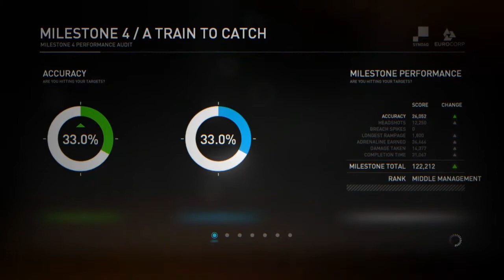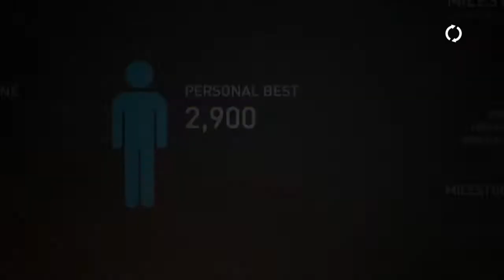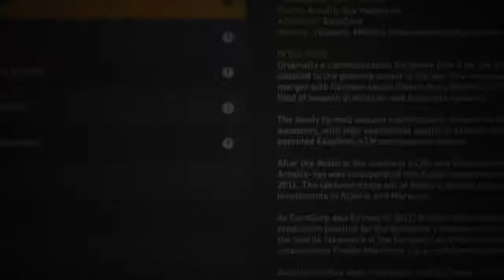NerdPlays #6 - Syndicate #3 - Morderstwo w Orient Expressie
Kilo Zabijaka w pociągu. Miniboss do załatwienia i ciekawa rozmowa z szefem.